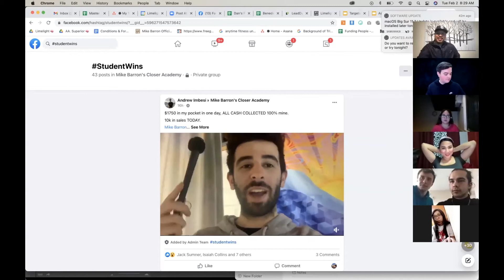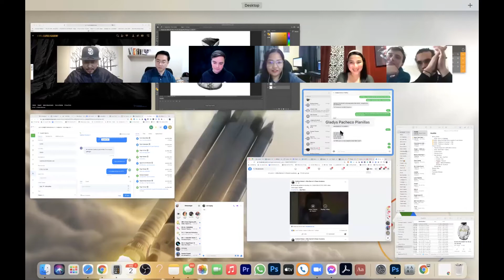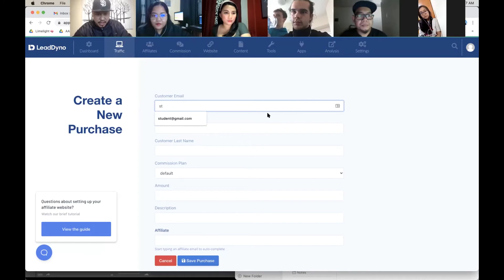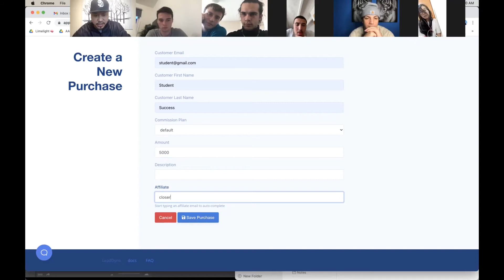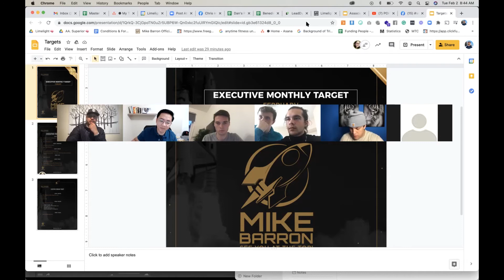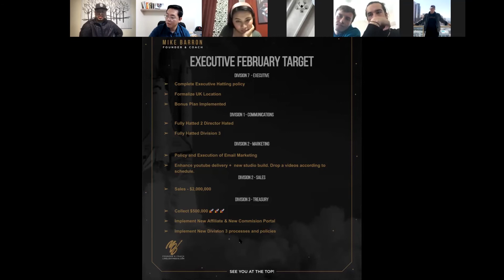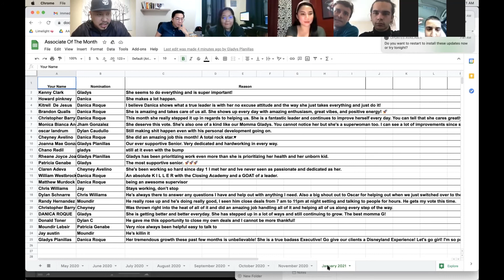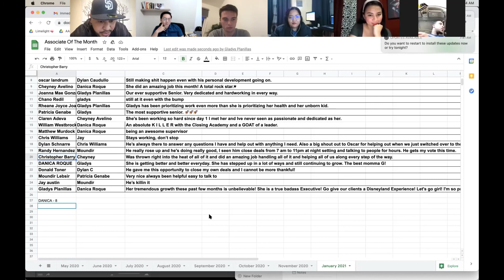What it's like in my Monthly Executive Huddle. 🚀 ⬆️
Yo! Let me take you in my Monthly Executive Huddles! This is what goes down behind close doors. See how Fun, Healthy and Productive this Huddles can get.

I became a President of a college in my late 20s. Now in my mid 30s, I operate multiple businesses producing over 7-Figures Annually. My marketing agency Limelight Media helps fitness professionals scale to multiple 6-Figures and beyond. I’m also a Partner at Superior Fitness, A studio out of San Diego. I’ve been awarded a 2-Comma Club being recognized by ClickFunnels as one of the top marketers in the world.
This YouTube Channel was developed with the intent to inspire and support others looking to do better.